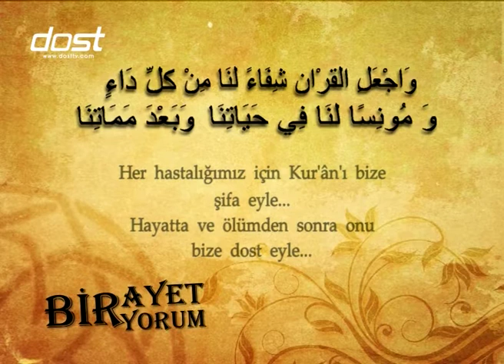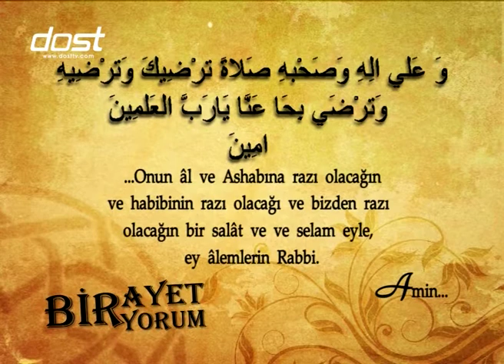BİR AYET BİR YORUM - HADİD SURESİ 14 AYET